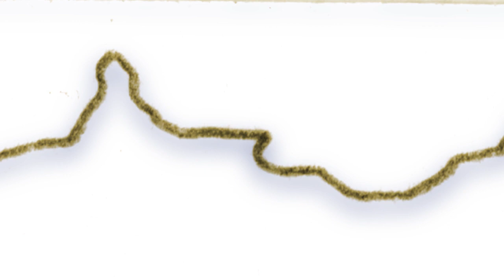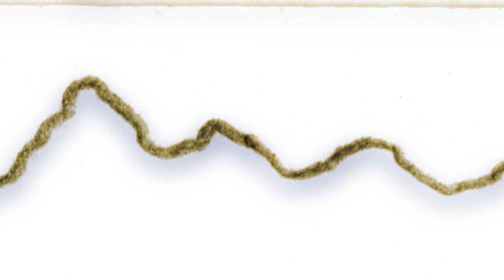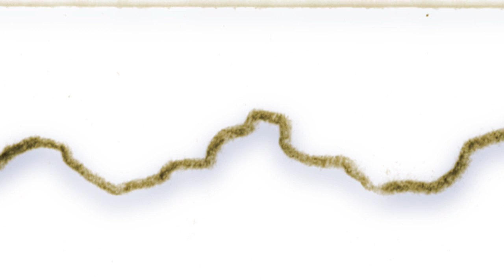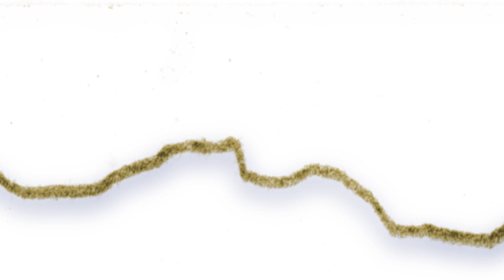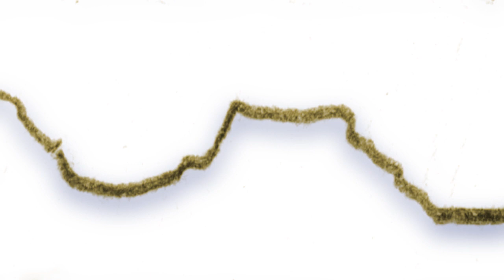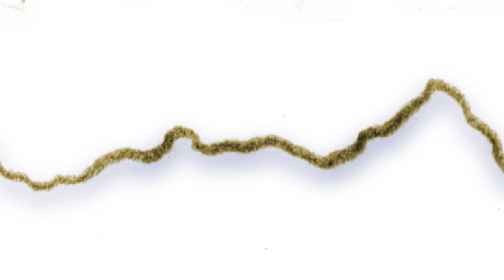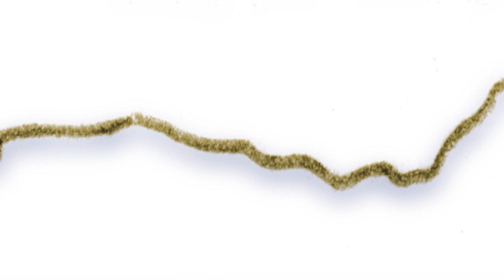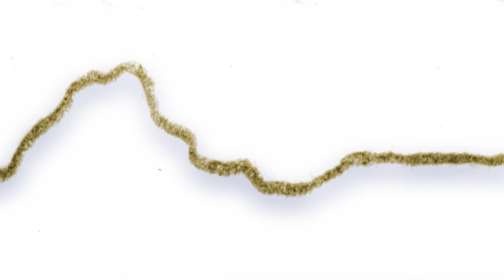PSYCLE _ présentation historique de la psychiatrie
Le groupe PSYCLE s'est formé en 2017 autour des questions que posent l'expérience de la souffrance et de la pathologie, le milieu psychiatrique et plus largement la dimension du soin en rapport avec la question du politique. PSYCLE réunissait des personnes politiquement proches (en lien avec la "Maison de la grève" de Rennes concernés comme usagers des instances psychiatriques ou exerçant au sein de celles-ci.
Chaque semaine avaient lieu des discussions autour des problèmes spécifiques rencontrés dans nos lieux de vie, nos groupes, des ateliers de réflexions sur des thèmes à l'année, des lectures en commun, des exposés. Une fois par mois,  films documentaires ou de fictions étaient projetés et suivis de débats avec le public au bar le "BabaZula".
En juin 2018 un cycle de 3 jours de rencontres s'est déroulé pour sensibiliser le plus grand nombre à ces questions.
Ici la première intervention : histoire de la psychiatrie du moyen-âge à 1950 par Marylin.
PSYCLE existe aujourd'hui sous forme de liste de discussion, échangeant des informations autour des questions du soin et s'organisant pour répondre au mieux aux urgences psychiatriques en utilisant leurs réseaux.